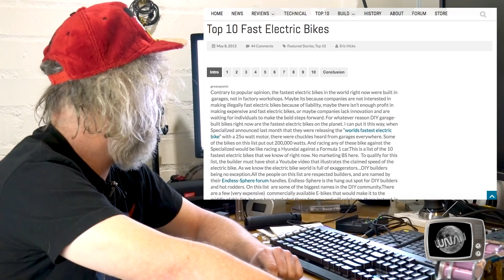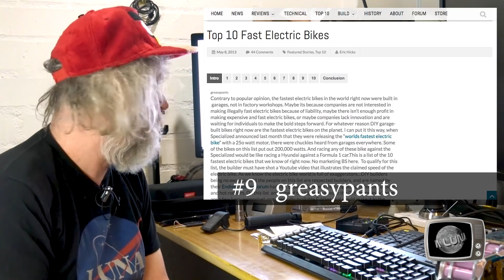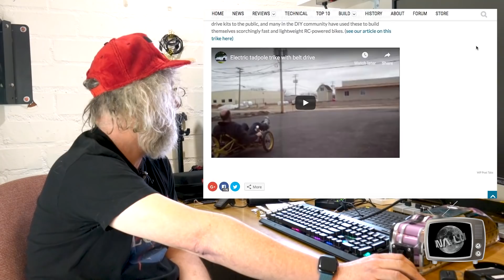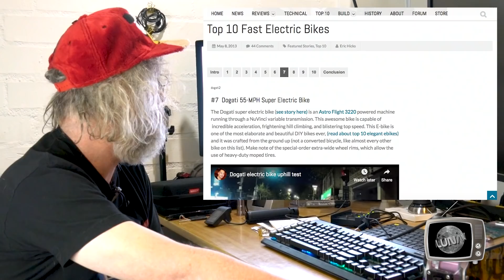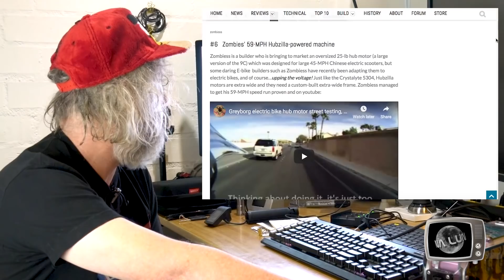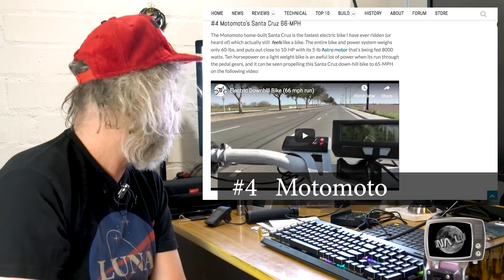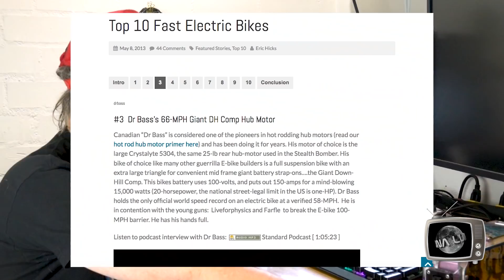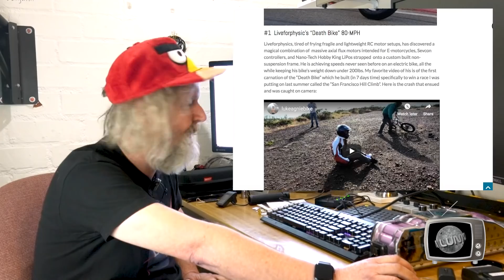10 Fastest DIY Ebikes Analyzed by former Electricbike.com editor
The author of this article analyzes why he picked these 10 bikes as the fastest ebikes of the time 3 years before starting